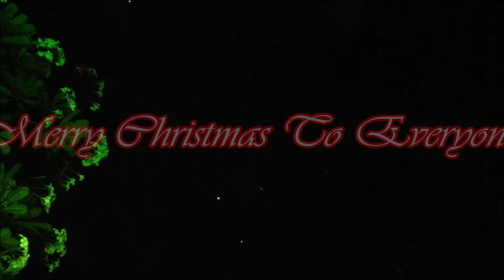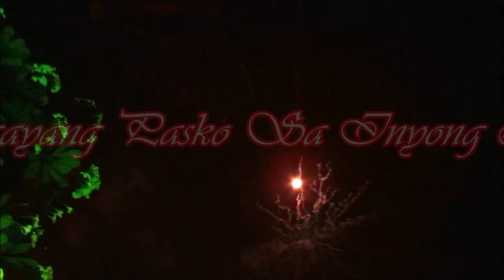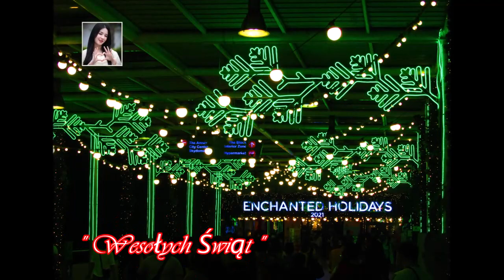FIREWORKS : " Christmas In The City " | " Christmas Greetings Around The World " | "Merry Christmas"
This Music Video was inspired with the Wonderful Fireworks Display in the celebration of the " Christmas In The City " which seems as lifeless for quite a long time since last year due to the Covid-19 Pandemic spreading throughout the country as well as throughout the whole world !!!

Likewise, this Music Video features the world-famous Christmas Songs & Carols in instrumental rendition together with the " Christmas Greetings Around The World " in different languages from the various continents of the world !!!